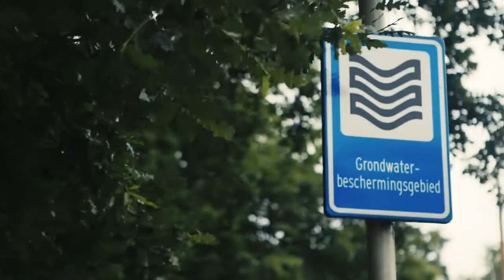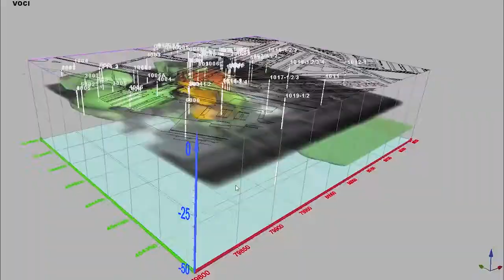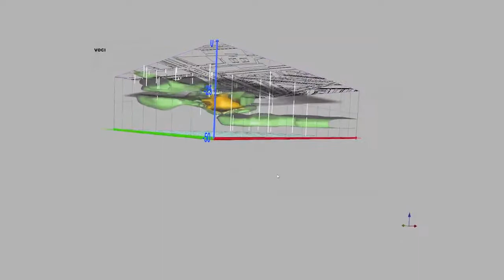5D, een nieuwe dimensie in het beheer van bodemdata.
Unieke 3D-visualisaties gecombineerd met de dimensies tijd en kosten, laten zien hoe een grondwaterverontreiniging zich in de tijd beweegt en hoe u uw sanerings- en monitoringsbudget optimaal kunt besteden.